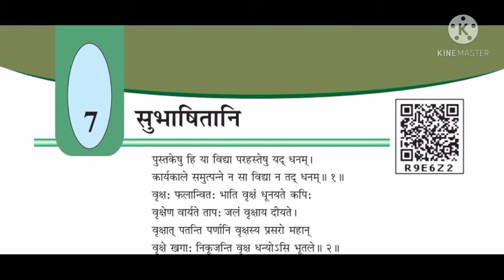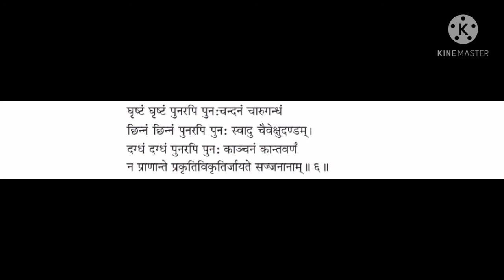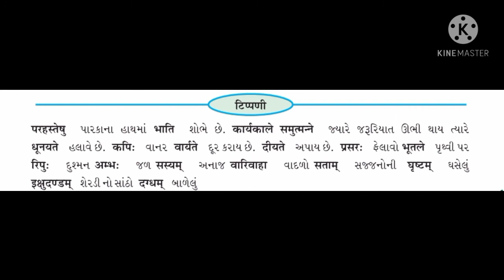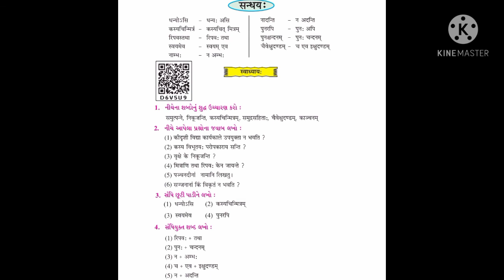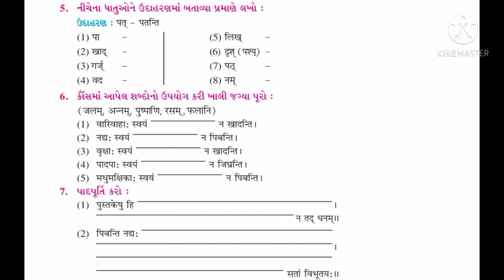STD-8 | SANSKRIT | CH-7 | SEM-2 | SESSION-5